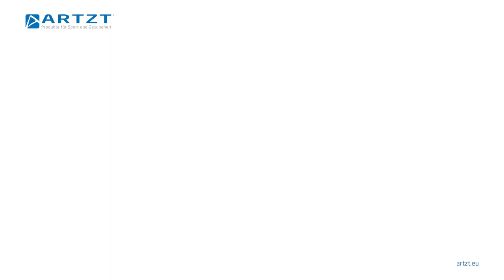Training bei Arthrose im Knie - 9 Übungen gegen Knieschmerzen | ARTZT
Du leidest unter einer schmerzhaften Arthrose im Kniegelenk? Laufexperte und Laufbibel-Autor Dr. Matthias Marquardt zeigt dir die besten Übungen, mit denen du Beweglichkeit wiederherstellen und schnell wieder schmerzfrei werden kannst.

📓 Videoinhalt
0:13​ Übung 1 - Flossing Kniegelenk
0:31​ Übung 2 - Einbeinstand Stabilitätstrainer
1:08 Übung 3 - Seitwärtsgang mit Miniband
1:56​ Übung 4 - Ausfallschritt mit Theraband
2:28 Übung 5 - Kniebeuge mit Lanhantel
3:08​ Übung 6 - Fersensitz
3:48 Übung 7 - Dehnung vordere Oberschenkelmuskulatur
4:17​ Übung 8 - Dehnung Hüft-Lenden-Muskulatur